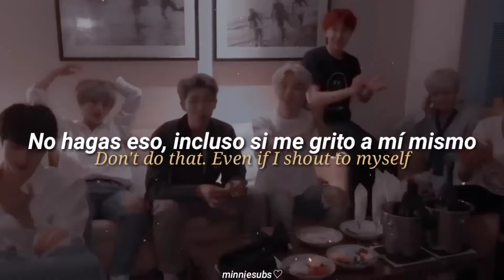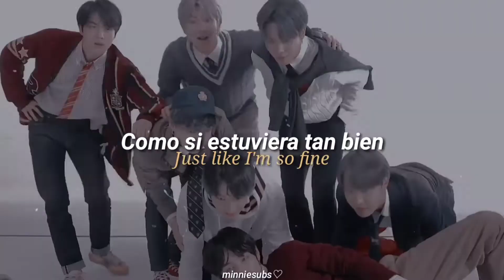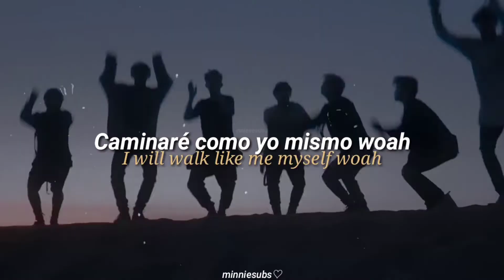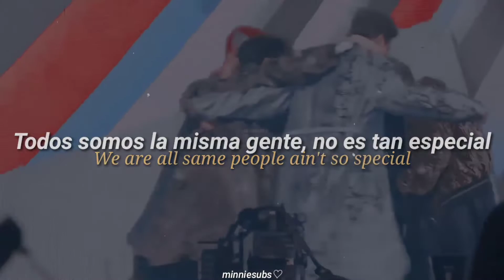❝ dis-ease | bts (traducida al español & english lyrics) ❞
❝ dis-ease | bts (sub español & english lyrics) ❞

I don't the owner of this video, all Copyright for Big Hit Entertainment.

╰──ིੑᬉ♡→ 𝒃𝒆 𝒉𝒂𝒑𝒑𝒚, 𝒓𝒆𝒎𝒆𝒎𝒃𝒆𝒓 𝒍𝒐𝒗𝒆 𝒚𝒐𝒖𝒓𝒔𝒆𝒍𝒇.

                               —☆☪︎. 𝒔𝒖𝒏𝒏𝒊𝒆♡.